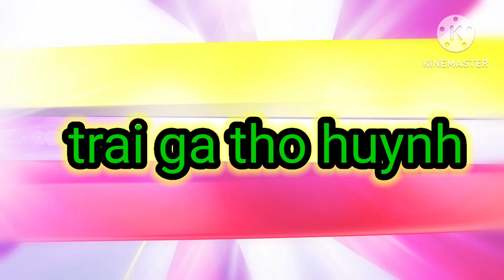Trại Gà Thọ Huỳnh .!TP Vung Tau P12 Ngay 14/12 LH .ZaLo .SĐT 0334180197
Trại Gà Thọ Huỳnh